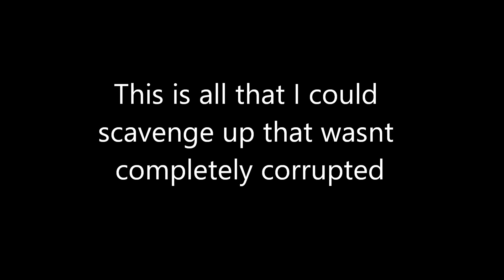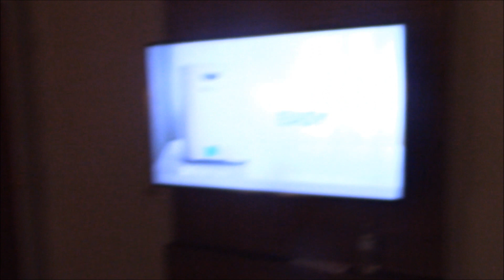VIBING AT THE HOTEL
Yeah, this was actually gonna be a whole zoo vlog, but all the video files from the zoo got corrupted, so I had to upload anything that wasn't.  Sorry to those who wanted a full video, hope this doesn't happen again lol